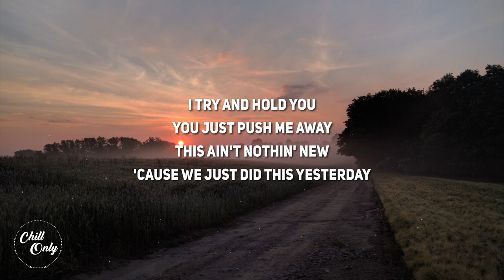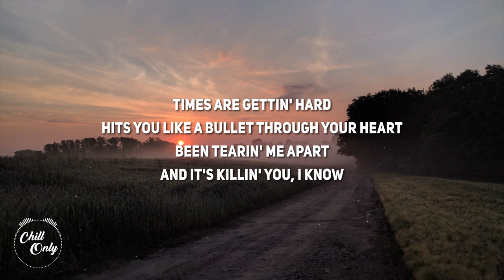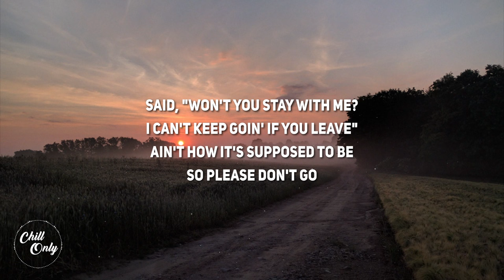Wyatt Flores - Please Don't Go (Lyrics)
Lyrics:
[Verse 1]
Broken glass from a picture frame scattered on the floor
You're screamin' at me, you can't take it anymore
I try and hold you, you just push me away
This ain't nothin' new 'cause we just did this yesterday

[Chorus]
Times are gettin' hard
Hits you like a bullet through your heart
Been tearin' me apart
And it's killin' you, I know
Said, "Won't you stay with me?
I can't keep goin' if you leave"
Ain't how it's supposed to be
So please don't go
[Verse 2]
When the fire's in your eyes, I miss their ocean blue
I miss the blonde-hairеd girl that I thought I once knew
It's hard to reason with thе voices in your head
And it's been three damn days since you've gotten outta bed

[Instrumental Break]

[Outro]
Said, "Please don't go"